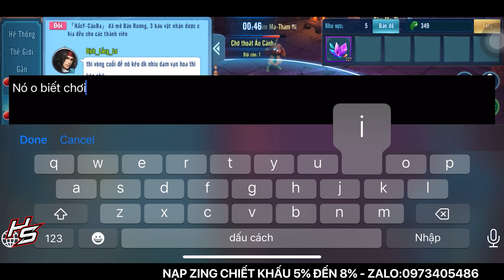Siêu phẩm Nga My lật kèo team 3 - Tâm ma ảo cảnh S1002 | 1404 | Thiên Nhai TV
✅ Nội dung: Tường thuật trận tâm ma ảo cảnh tại server s1002 với Nga My

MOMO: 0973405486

_____MUSIC_____
Ahxello - Frisbee

© Bản quyền video thuộc về Thiên Nhai TV
© Copyright by Thiên Nhai TV  ☞ Do not Reup